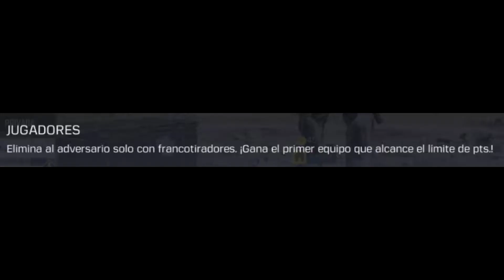HAZ ESTO y TE SACARÁS la NUCLEAR en CALL OF DUTY MOBILE 🔥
► Descargar Call of duty Mobile para pc Gratis | Descargar cod mobile para pc sin emulador

►Apoyame en la tienda de Fortnite utilizando mi código de creador: Pelicanger
 COMPARTE CON TUS AMIGOS, SON LOS MEJORES!!

Nuevo video, Del nuevo Call of duty mobile, juego 100% gratis, esta vez un vídeo de TRUCOS Y CONSEJOS PARA SACARTE LA NUCLEAR EN CALL OF DUTY MOBILE o en su defecto un TRUCOS Y CONSEJOS PARA MEJORAR EN COD MOBILE :v aprovecha a jugarlo, es buenisimo!!
Y recuerda, si eres malo para jugar en android, a pesar de todos los bugs que aún tiene el emulador de pc, es mejor que juegues Call of duty Mobile en PC!